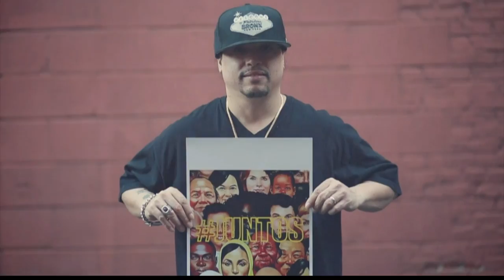OPEN Artist Spotlight with SaleSe | OPEN Friday | May 5th, 2017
Rhina sits down with NYC hip hop artist, Salese, and we take a look at his latest music video, “Together”.